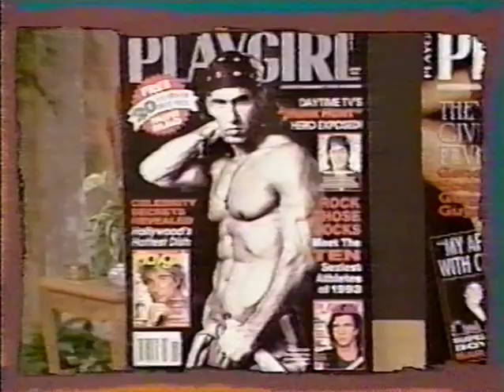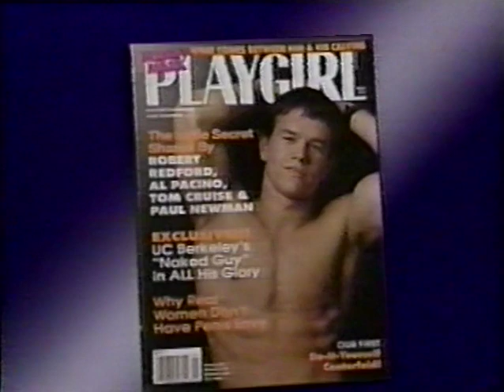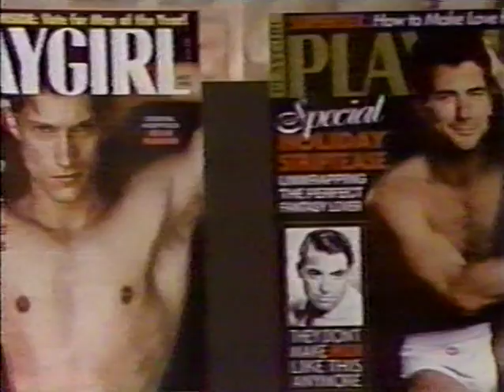Soap Studs and Men of Playgirl (1994)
An episode of the daytime TV talk show "Vicki" spotlighting the men of Playgirl magazine. Includes Man of the Year Doug Koziak and the selection of the August centerfold man. Also includes an interview with Mr. Nude Universe winner Chris Michaels. The show starts out with daytime soap opera studs John York and Steve Burton from General Hospital being interviewed.